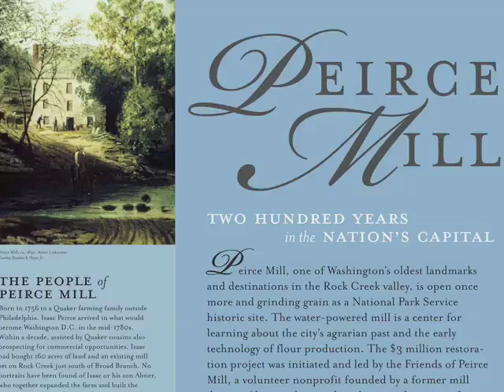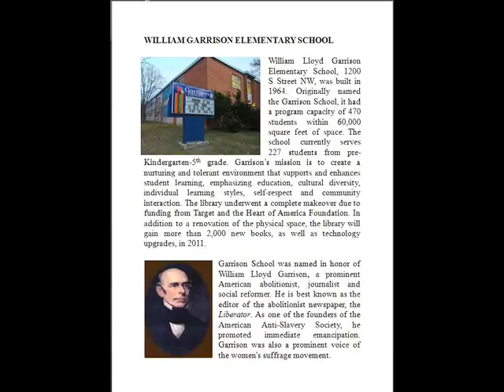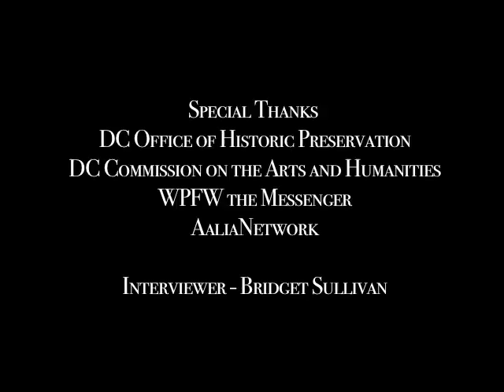DC Community Heritage Project 2011 - Landmarks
This three part film was shown at the 2011 DC Community Heritage Project Showcase. The film features interviews with each of the grantees and clips or screenshots of their projects. The interviews were conducted by Bridget Sullivan, a graduate student in Public History at American University, and the film was edited by Karim Ali.